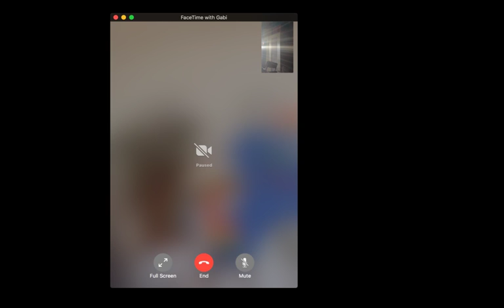steven barker Live Stream